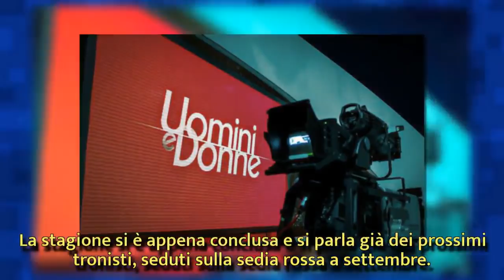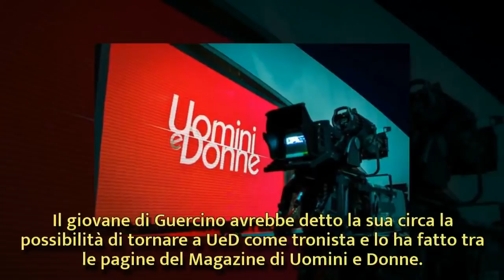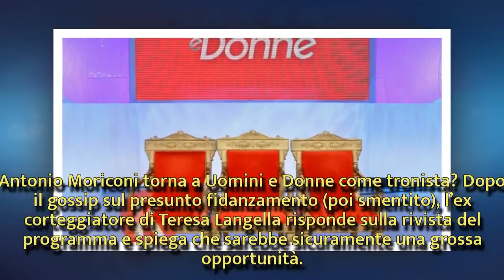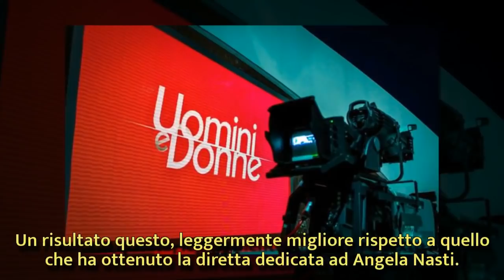Svelato il primo tronista di settembre di Uomini e Donne, ecco di chi si tratta | Wind Zuiden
Svelato il primo tronista di settembre di Uomini e Donne, ecco di chi si tratta